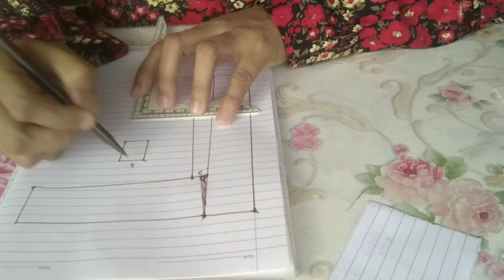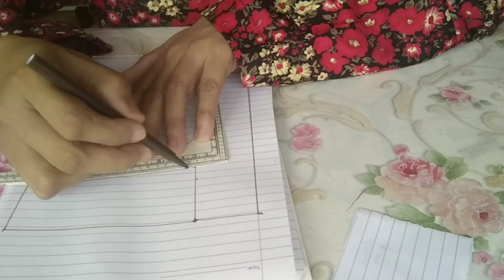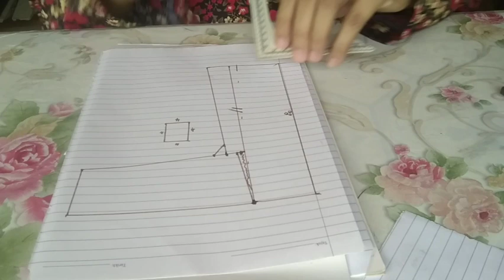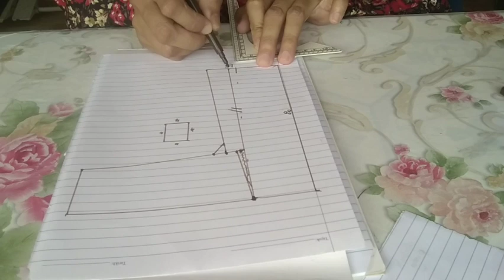CARA MEMBUAT POLA BAJU KURUNG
tutorial membuat pola baju kurung dan beza antara orang kurus dengan orang badan besar sekadar berkongsi secebis limu